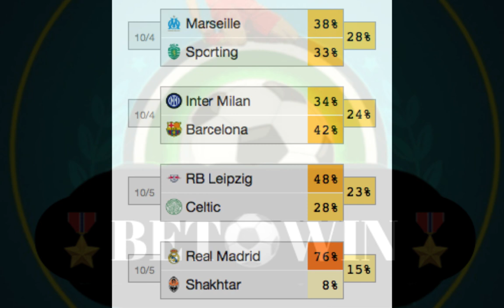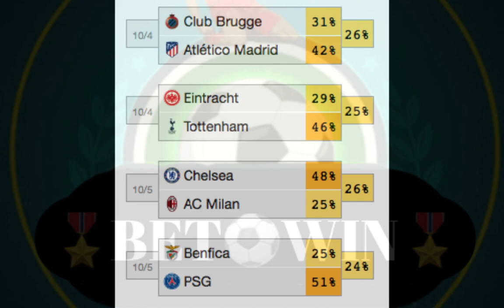UEFA CHAMPIONS LEAGUE MATCHDAY 3, Percentages Rate || Club Soccer Predictions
We have posted them for you to select and Win.
Bet & Win Big remains the best football prediction channel.

NOTE: No 100% in football Games - But They are all predictors.
Our Prediction range from 85% to 99% Sure Wins

Pick your best 5-10 from it and stake to increase your winning percentage.

football prediction for today japan league
football prediction for today jackpot lotto
football prediction for today juventus
japan football prediction for today